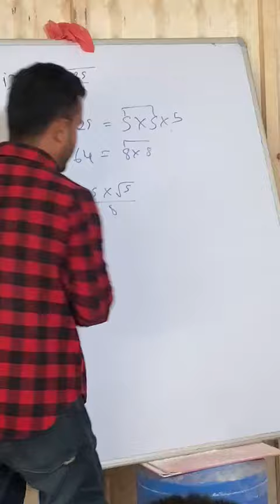Best tuition centre in Solan HP